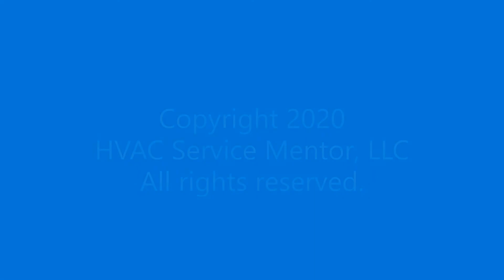How a thermostat works part 4 what is cycle rate and why should I care?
**See all videos in this mini series by going to this playlist

This video explains thermostat cycle rate setting, what it is, how it should be set, and why it is important.

📍  FOLLOW HVAC Service Mentor 📍

These training sessions are for qualified HVAC technicians or apprentices under proper supervision. None of these trainings are meant for DIYers or HVAC hobbyists.